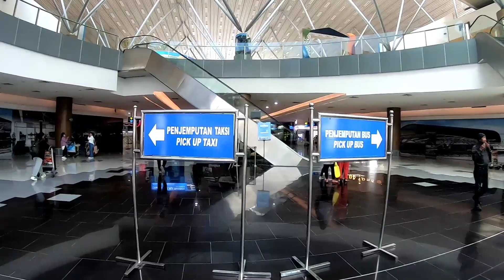Naik Bus Dari Bandara Kualanamu ke kota Medan